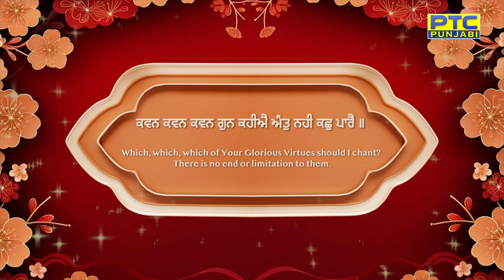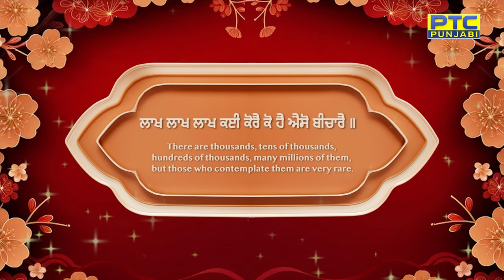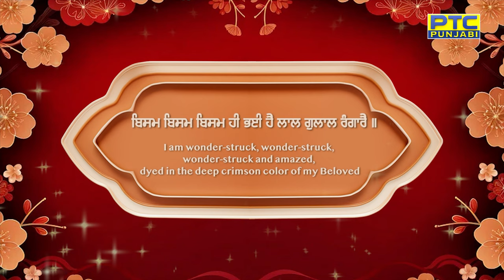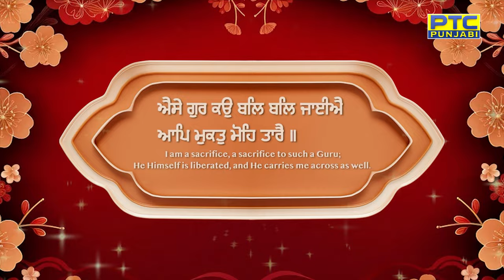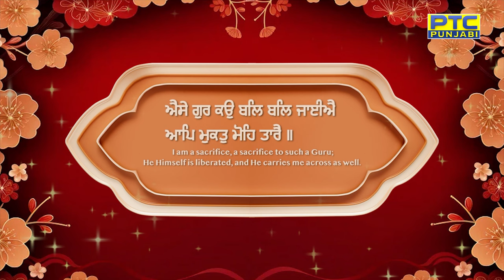Aise Gur Ko Bal Bal Jaiyea (Full Video) Bhai Satpal Singh Ji Dehru | Latest Shabad 2024 |PTC Punjabi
PTC Punjabi presents the world premiere of the Latest Shabad 'Aise Gur Ko Bal Bal Jaiyea by Bhai Satpal Singh Ji Dehru, Ferozpur Wale', Running Exclusively only on PTC Records, PTC News, PTC Simran, and the YouTube channel of PTC Punjabi...

🎧 Ragi:Bhai Satpal Singh Ji Dehru, Ferozpur Wale
🎙️Shabad: Aise Gur Ko Bal Bal Jaiyea
💿Music: Harjinder Singh Tinku
🏷️LABEL: PTC Records